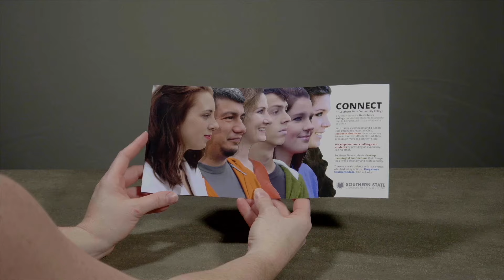Custom Brochure and Catalog Printing from PFL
Looking for examples of unique folds, scented inks, die cuts and binding options that take brochure and catalog printing to a whole level? We will make it happen. Check out these cool pieces from PFL, America's Print Shop and the world's first e-commerce printer.